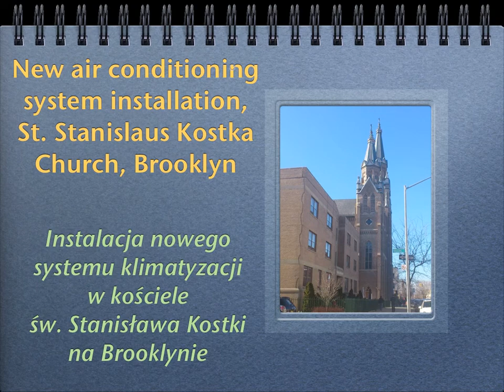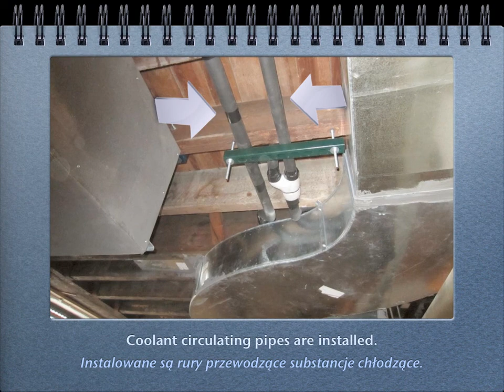New A/C installation in St. Stanislaus Kostka Church, Brooklyn (September'13)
A slideshow  presenting progress in installation of new air conditioning system in St. Stanislaus Kostka Roman Church in Brooklyn as of September 8, 2013